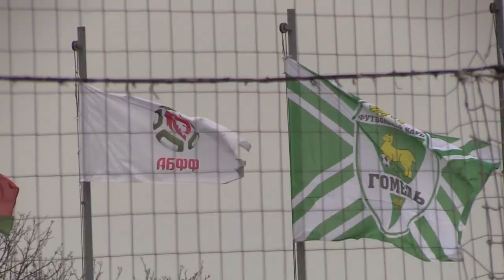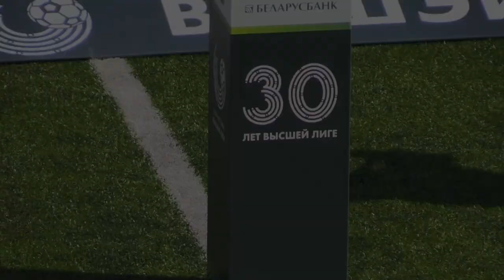Голы и атмосфера сезона-2022. Часть 1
Стартовые матчи чемпионата, игры с «Динамо» и «Витебском» в Кубке, а также волевая победа над «Белшиной».
Вспоминаем голы и самые атмосферные моменты минувшего сезона! Первая часть нашей видеоистории.